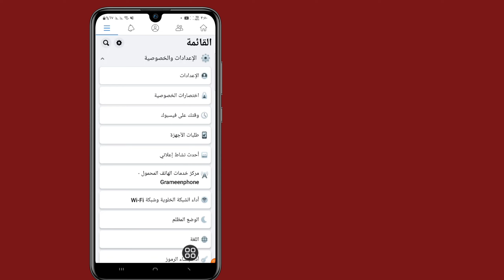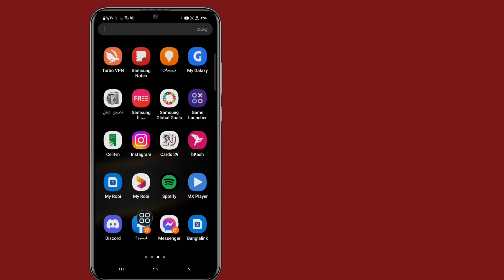كيفية استعادة أيقونة مشاهدة الفيديو في شريط اختصار Facebook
هنا في هذا الفيديو سوف تتعلم [How to Fix Facebook Watch Video icon Tab Missing].  شاهد هذا الفيديو كاملاً واتبع كل خطواتي دون تخطي.  إنها طريقة بسيطة وسهلة للغاية.

       💛thanks على المشاهدة
       💛يرجى مشاركتها مع صديقك